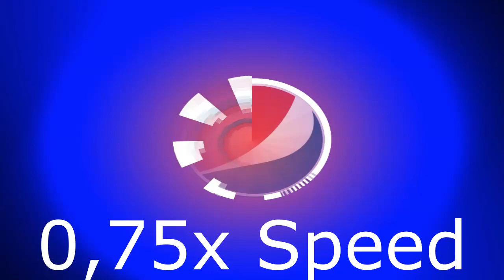10 Pepsi Logo Animation Sound Variations In 60 Seconds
Yes, A New Sound Variations Video. The Sound Variations Are Returning Again On My Channel And I Will Make Them More Often.